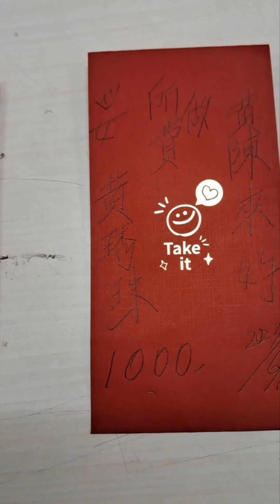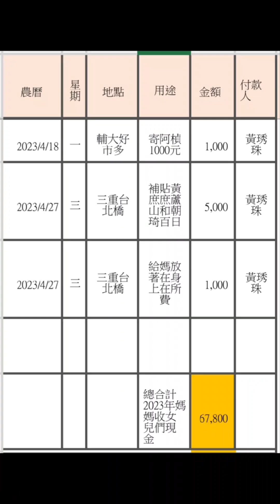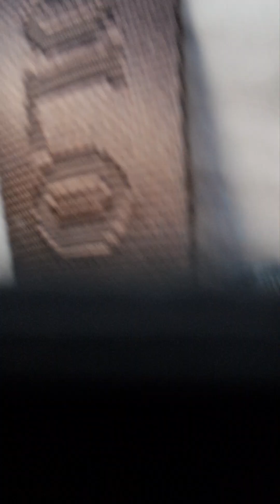2023年6月14日農4月27日星期三